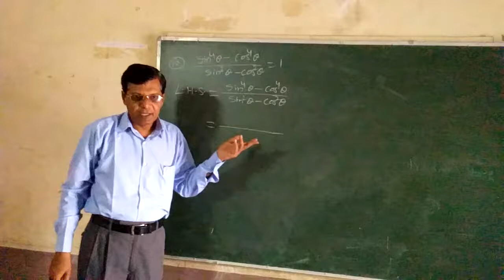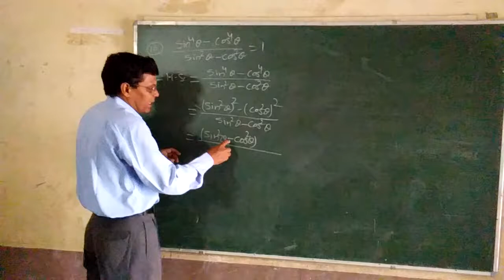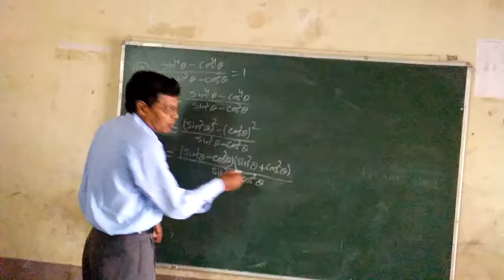gssbasni station(2)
Maths.trigonometry